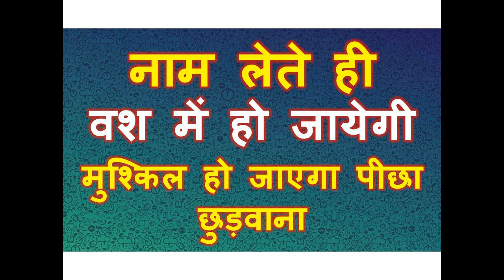नाम लेते ही वश में हो जायेगी मुश्किल हो जाएगा पीछा छुड़वाना आँख झपकते ही वश में हो जायेगी